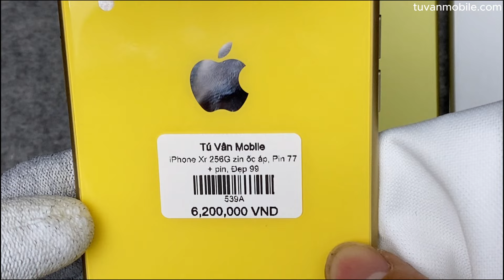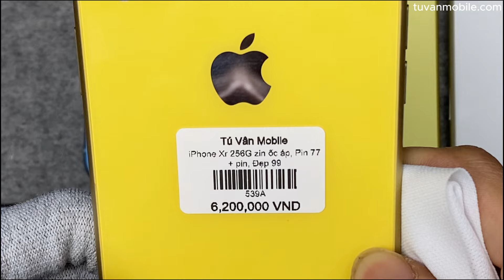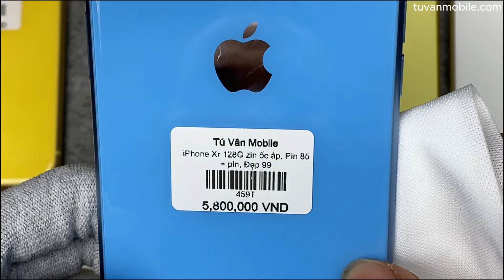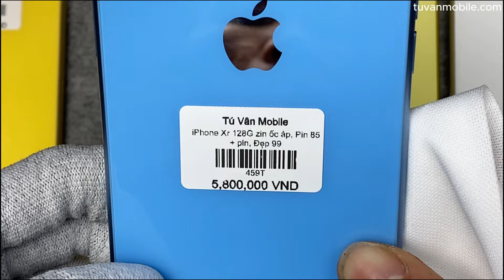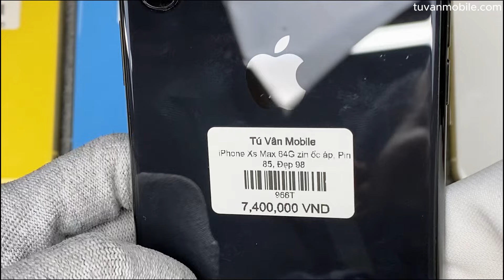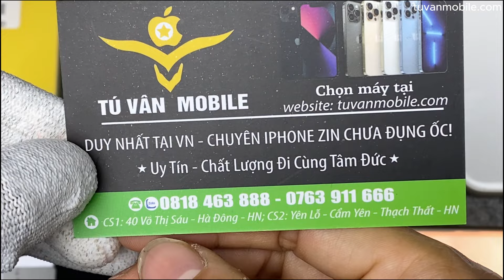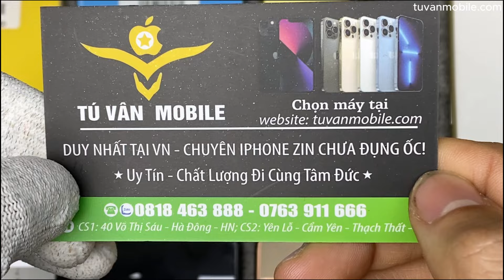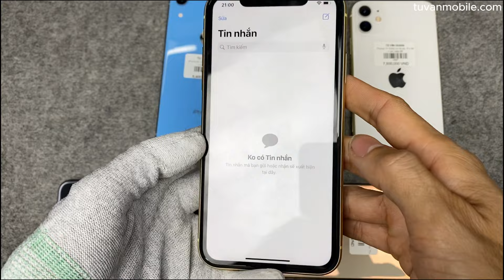List iPhone zin chưa đụng ốc: iPhone Xr 256G, iPhone 11 128g, iPhone Xs Max gold pin cao ...